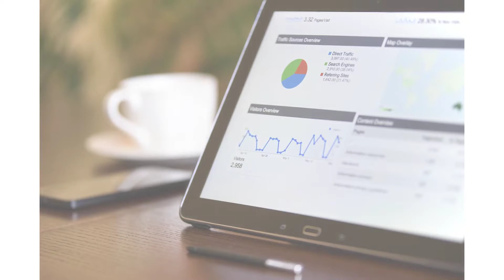Online Marketing Vista CA | Trinity Creative Marketing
Web Design • Web Development • SEO • Online Marketing • Logo Design • Print Design